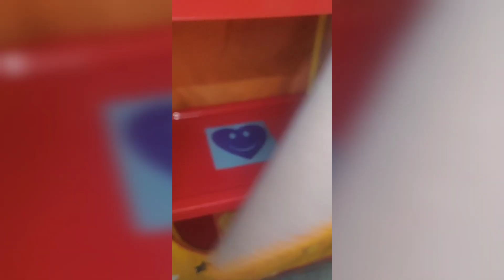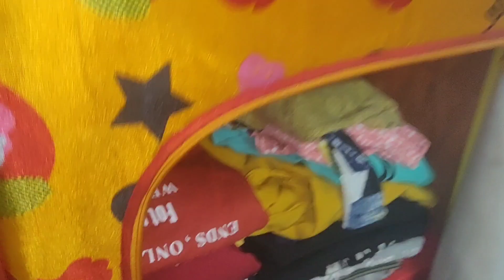Organising my cupboard with chit chat| Ishika Talesara| Heena Talesara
Hey guys
Today we have uploaded a video titled as organising my cupboard with chat chat
Also we are uploading shots on a daily basis so please see them also.

if you like a video

Ishika: ishikatalesara_51
Heena: heenatalesara_51

Bye guys.❣️❤️